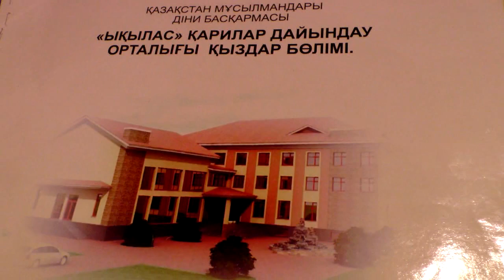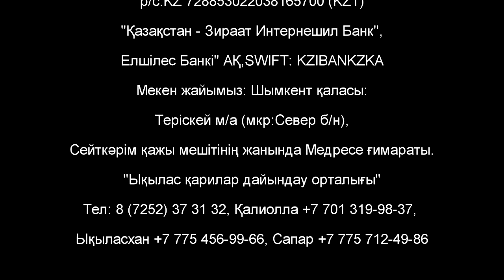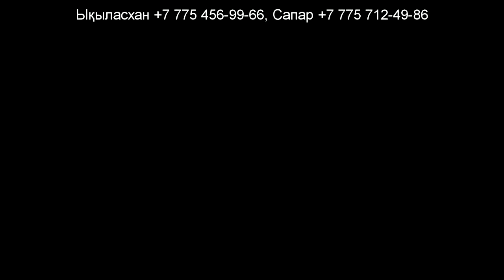Мұсылмандардың назарына!!! 💚 АЛИ студиясы